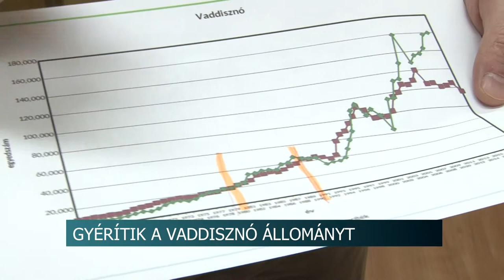20210126 hirado vaddisznok szabalyozasa